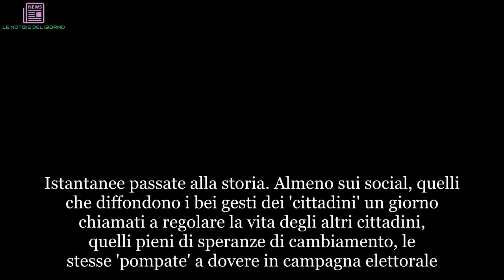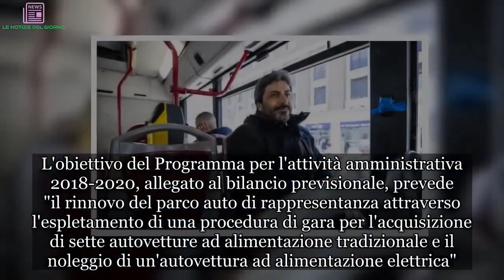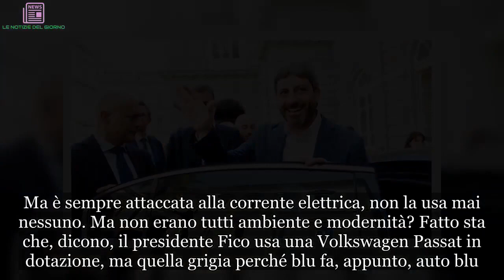Roberto Fico in autobus: tanti flash, ma poi? Ecco come si muove oggi il presidente della Camera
Istantanee passate alla storia. Almeno sui social, quelli che diffondono i bei gesti dei 'cittadini' un giorno chiamati a regolare la vita degli altri cittadini, quelli pieni di speranze di cambiamento, le stesse 'pompate' a dovere in campagna elettorale. Stop privilegi, la casta deve morire. E allora l'appena eletto presidente della Camera Roberto Fico a Montecitorio ci andò in autobus. Un mezzo dell'Atac, come fa la signora Giovanna, impiegata a piazza Re di Roma. Non c'è differenza, non ci può essere distanza tra un cittadino e un altro, anche se ha conquistato lo scranno più alto della camera bassa. Il primo giorno da presidente, dunque, Roberto Fico aveva preso il numero 85, dalla Stazione Termini fino a Via del Tritone. C'era anche il posto e c'erano pure i fotografi, come quelli dell'istituto Luce. A dimostrare che i politici non sono tutti uguali. Di lì mille polemiche, compresa quella degli italiani poco sensibili a scene del genere che sottolineavano come fosse meglio rispettare i normali protocolli di sicurezza, che non sono sempre roba da casta. Belle le foto, fanno 'uguaglianza'. Ma com'è andata a finire?
Sogni infranti, pochi giorni dopo ha iniziato a usare l' auto di scorta. "Ragioni di sicurezza", ha precisato il suo staff. Quindi avevano ragione i comuni mortali a sottolineare che, insomma, è normale che la terza carica dello Stato abbia autista e scorta. E anche la quinta. E poiché la 'sicurezza' non è mai troppa il primo bilancio previsionale della Camera targata M5S procede in continuità con il passato. Montecitorio pianifica l' acquisto di ben 7 nuove ammiraglie, dal costo annuo di 200mila euro.
L'obiettivo del Programma per l'attività amministrativa 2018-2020, allegato al bilancio previsionale, prevede "il rinnovo del parco auto di rappresentanza attraverso l'espletamento di una procedura di gara per l'acquisizione di sette autovetture ad alimentazione tradizionale e il noleggio di un'autovettura ad alimentazione elettrica". Ma la realtà è un'altra: nell'autoparco di Montecitorio fa bella mostra di sé una Nissan Leaf elettrica. Ma è sempre attaccata alla corrente elettrica, non la usa mai nessuno. Ma non erano tutti ambiente e modernità? Fatto sta che, dicono, il presidente Fico usa una Volkswagen Passat in dotazione, ma quella grigia perché blu fa, appunto, auto blu. E loro sono gialli.
La relazione della Camera assicura che non ci saranno aggravi di spesa "nei servizi di noleggio con conducente" pur mantenendo "il livello qualitativo" degli anni scorsi. Montecitorio, come a ogni inizio legislatura, procederà a un rinnovo generalizzato delle forniture, che hanno scadenza quinquennale. Entro fine 2018 ci saranno nuovi bandi. Le nuove forniture, oltre alle auto blu, riguarderanno i corsi di inglese e informatica per i deputati, la rassegna stampa e i toner. Ma anche il ristorante, i contratti telefonici e la convenzione per il primo soccorso. E i risparmi? Saranno dismessi i telefax e ci saranno tagli nell'approvvigionamento